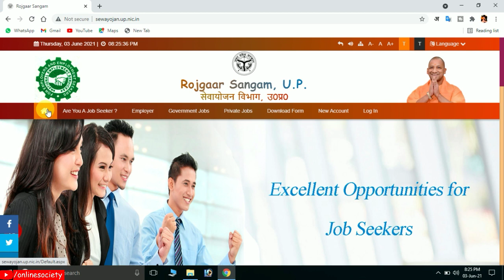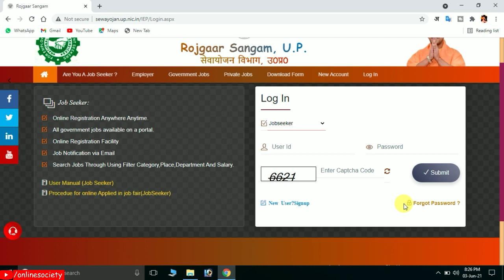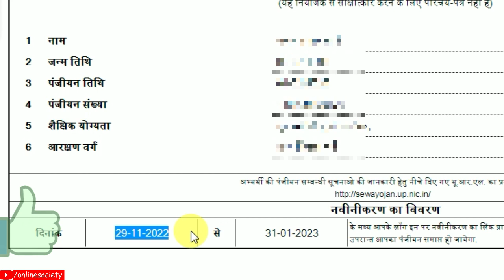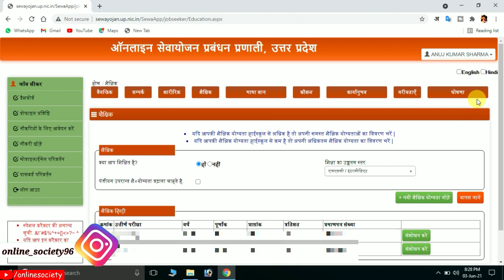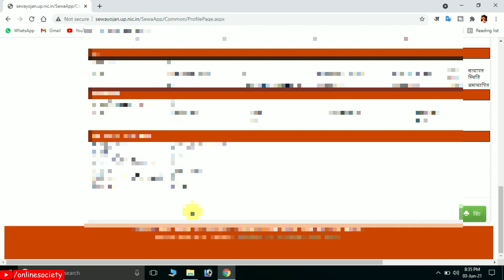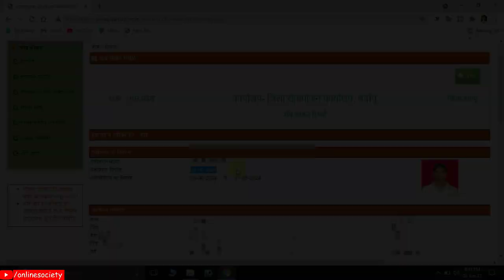Sewayojan me registration renewal kaise kare || सेवायोजन रजिस्ट्रेशन का नवीनीकरण कैसे करे || 2021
Hello guys,
                 aaj ki is video me mene Sewayojan Registration Renewal Ki full process batayi hai.

My Gears:
Mic cum earphone
2 male to 1 female 3.5mm cable (Y cable)
Male to female 3.5mm cable (2 Mtr)